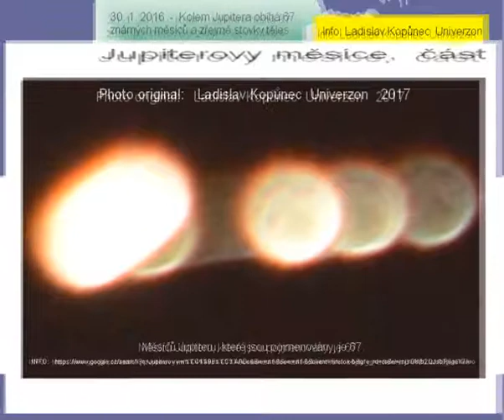Jupiterovy měsíce část Photo Ladislav Kopůnec Univerzon CZ B SELČ 04 2017 CZ 357157